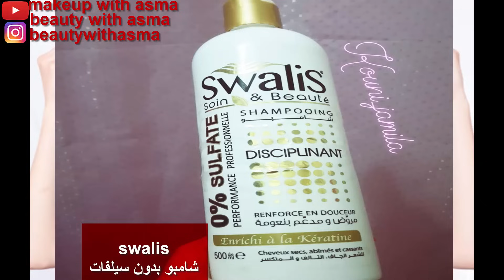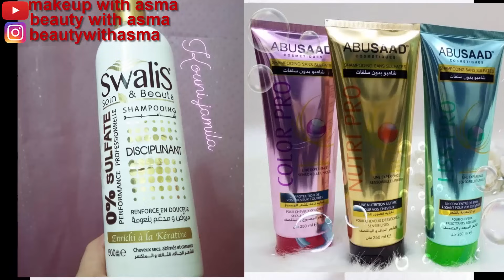أسباب فشل بروتين الشعر 😱حذاري 👌أخطاء تجنبيها قبل الوقوع في دمار الشعر💇‍♀️🤦